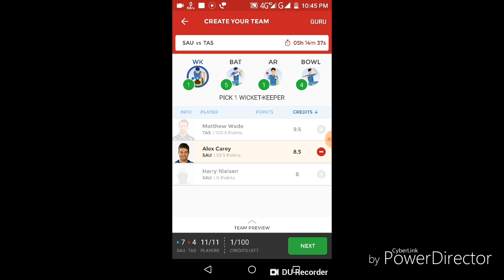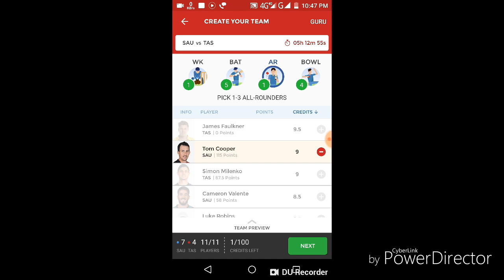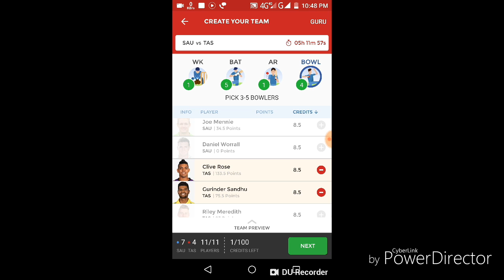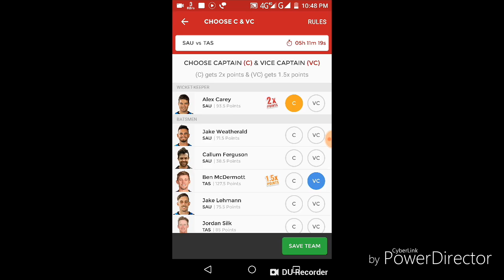SAU vs TAS Dream11 cricket match... Aussie odd cup match...